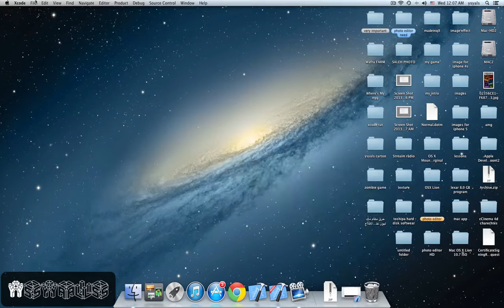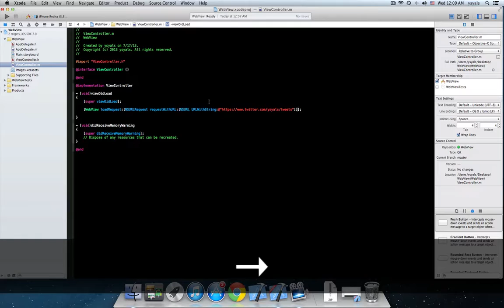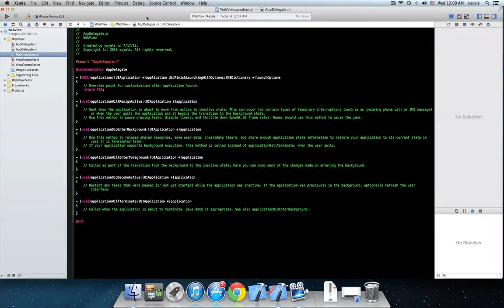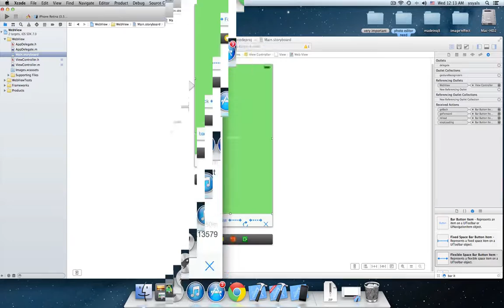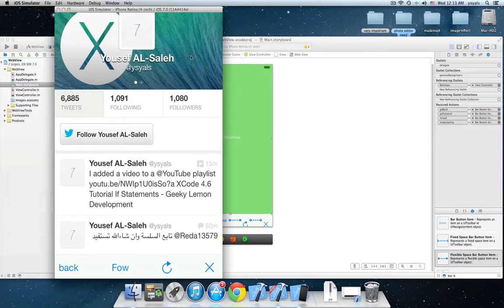طريقة صنع برنامج للايفون -xcode part4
في هذا الفيديو سوف نتعلم طريقة صنع صفحة ويب مع ادواتها